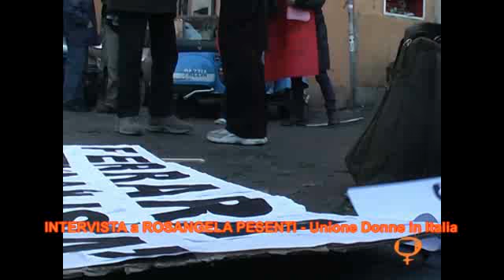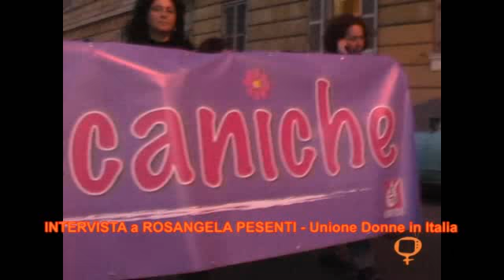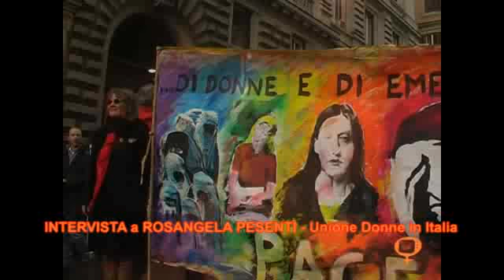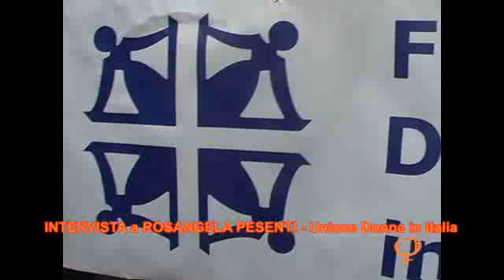Se non ora quando? Rosangela Pesenti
Intervista a Rosangela Pesenti (UDI) sulla manifestazione delle donne del 13 Febbraio 2011